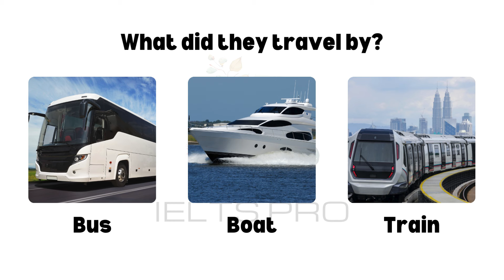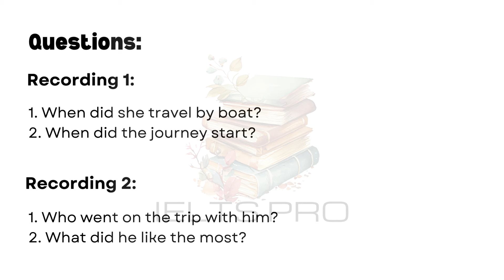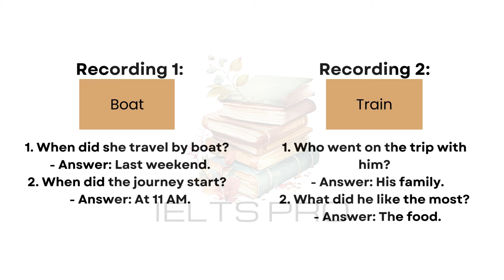IELTS Life Skills Exam A1 Listening | Test 132